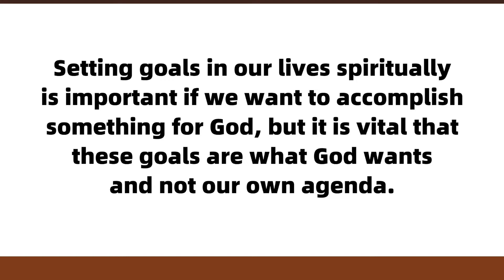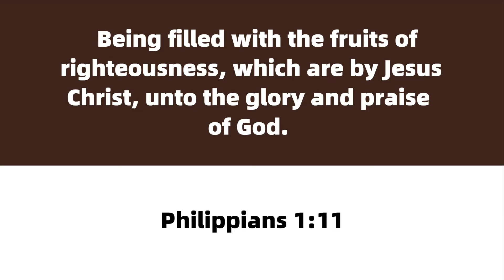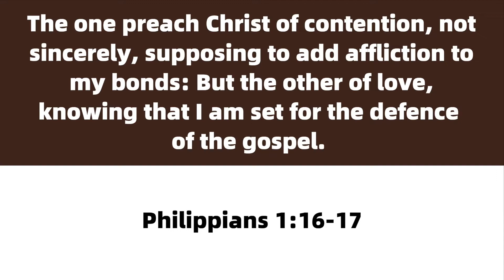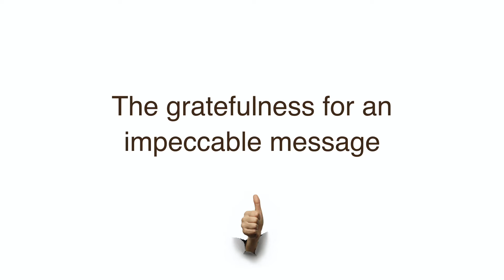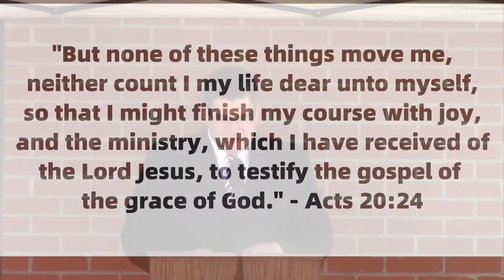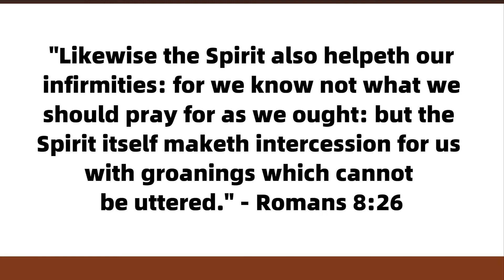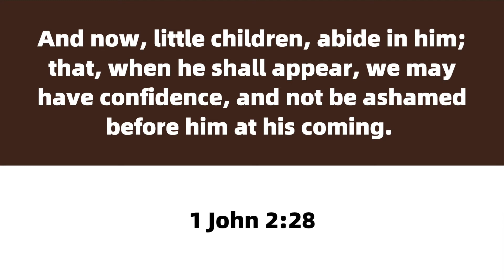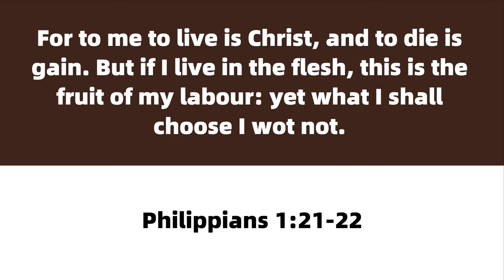Always Rejoicing - Lesson 2 (part two)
Watch this study of the Book of Philippians.
Pastor Brian Johnston
Gospel Light Baptist Church of Richmond Hill, Ontario, Canada